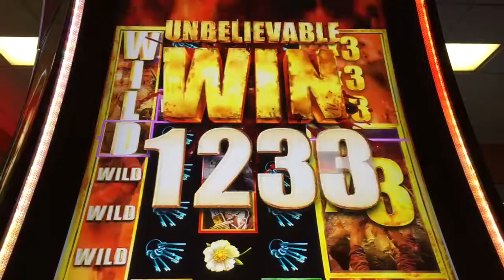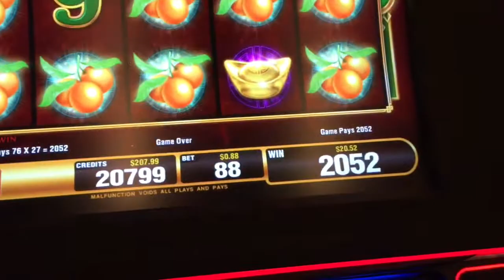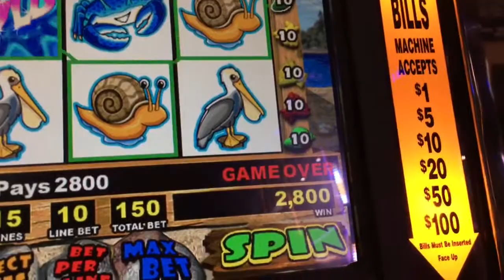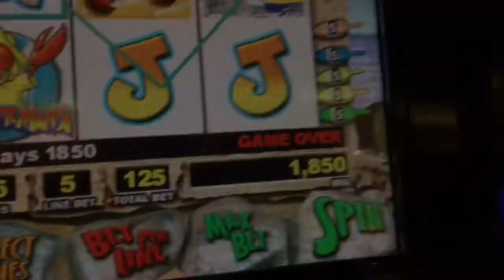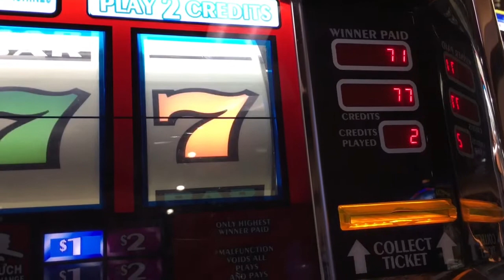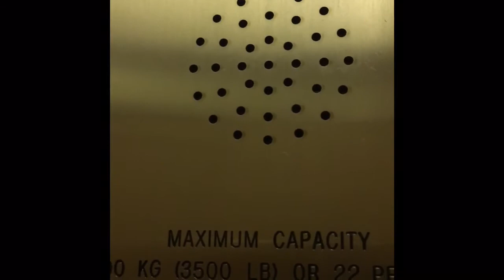LINE HITS, BIG WINS & GOOD TIMES! SLOT MACHINE MADNESS! JACKPOTS ~ CASINO FUN!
A compilation of LINE HITS! HUGE WINS, BIG WINS, JACKPOTS!!! Take a look.